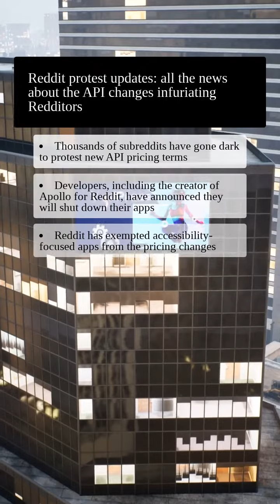Reddit is crashing because of the growing